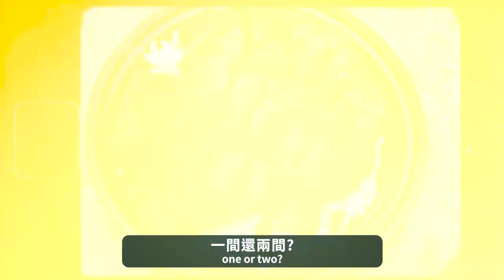超大樹屋開箱！ 野放猴子寶寶結局超意外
◆音樂Music(下方連結加入會員，額外送2個月)